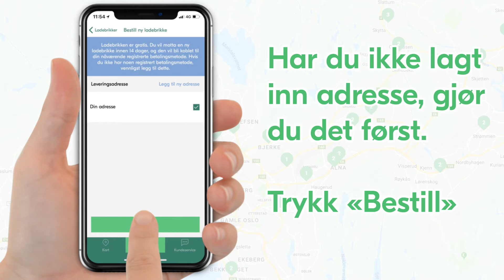Hvordan bestille ladebrikke i Charge & Drive-app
Med en ladebrikke fra Fortum Charge & Drive kan du lade på alle Fortums ladestasjoner over hele Norden. Ladebrikken er gratis å få tilsendt, og du betaler bare for tiden du bruker ved våre ladestasjoner.